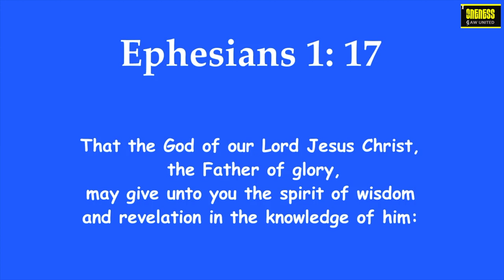Daily Diamonds | Day_65 Ep_2 | Oct 22 | Ephesians 1: 17 | Verse a day makes your way